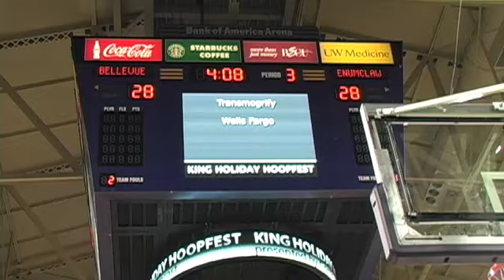King Holiday Hoopfest 2010, Enumclaw (WA) Hornets vs Bellevue (WA) Wolverines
Enumclaw vs Bellevue celebrate MLK Day @ the University of Washington in this holiday tradition of hoops. Checkout more Hoopfest coverage and Black History Month interviews from the event